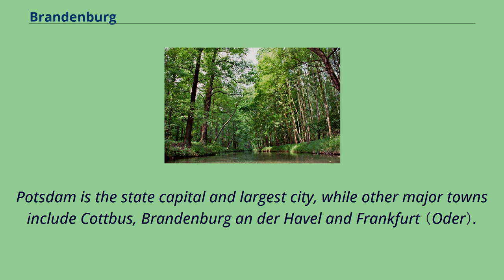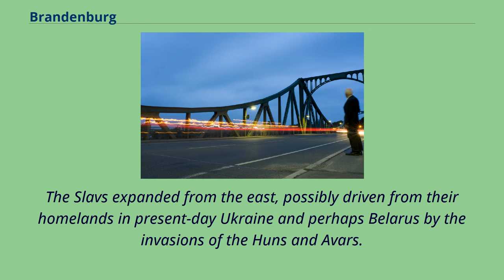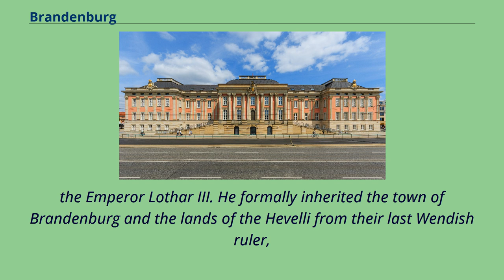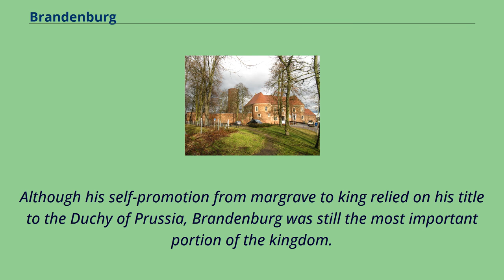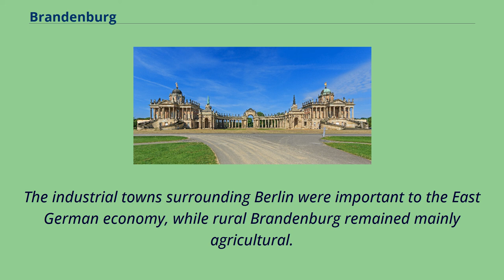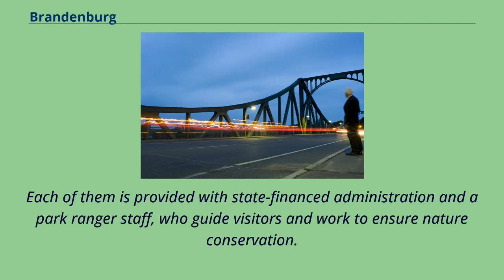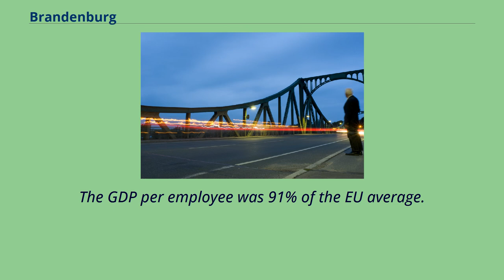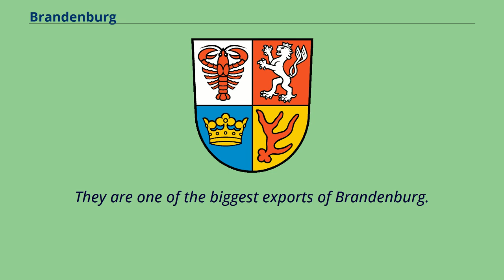Brandenburg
Brandenburg （/ˈbrændənbɜːrɡ/, also US: /ˈbrɑːndənbʊərk/, German: [ˈbʁandn̩bʊʁk] （listen）; Low German: Brannenborg; Lower Sorbian: Bramborska [ˈbrambɔrska]） is a state in the northeast of Germany.
With an area of 29,478 square kilometres （11,382 sq mi） and a population of 2.
5 million residents, it is the fifth-largest German state by area and the tenth-most populous.
Potsdam is the state capital and largest city, while other major towns include Cottbus, Brandenburg an der Havel and Frankfurt （Oder）.
Brandenburg surrounds the national capital and city-state of Berlin, and together they form the Berlin/Brandenburg Metropolitan Region, the third-largest metropolitan area in Germany.
Brandenburg borders the states of Mecklenburg-Vorpommern, Lower Saxony, Saxony-Anhalt, and Saxony, as well as the country of Poland.
Brandenburg originated in the Northern March in the 900s AD, from areas conquered from the Wends.
It later became the Margraviate of Brandenburg, a major principality of the Holy Roman Empire.
In the 15th century, it came under the rule of the House of Hohenzollern, which later also became the ruling house of the Duchy of Prussia and established Brandenburg-Prussia, the core of the later Kingdom of Prussia.
From 1815 to 1947, Brandenburg was a province of Prussia.
Following the abolition of Prussia after World War II, Brandenburg was established as a state by the Soviet Military Administration in Germany, and became a state of the German Democratic Republic in 1949.
In 1952, the state was dissolved and broken up into multiple regional districts.
Following German reunification, Brandenburg was re-established in 1990 and became one of the five new states of the Federal Republic of Germany.
In late medieval and early modern ti...